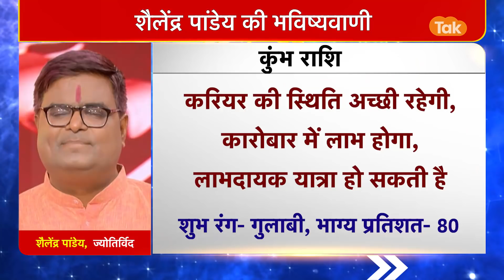22 March 2022 | शैलेंद्र पांडेय की भविष्यवाणी | Astro Tak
शैलेंद्र पांडेय की भविष्यवाणी- 22 March 2022 : जानिए अपने दिन का राशिफल साथ ही कौन सा रंग है आपके लिए शुभ और कितने प्रतिशत भाग्य देगा आपका साथ...सिर्फ शैलेंद्र पांडेय की भविष्यवाणी में